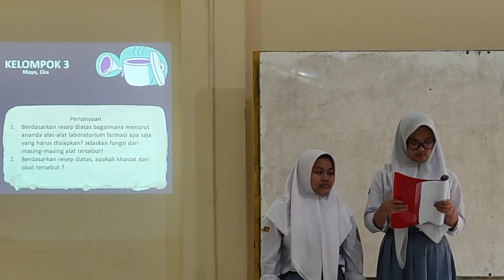(FULL) AKSI 1 PPG DALJAB FARMASI UNS 2022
Nama : Peppy Sylvia Nurmayasari
Mapel : Dasar Teknologi Farmasi
KD : Alat alat laboratorium
Metode : Problem Based Learning